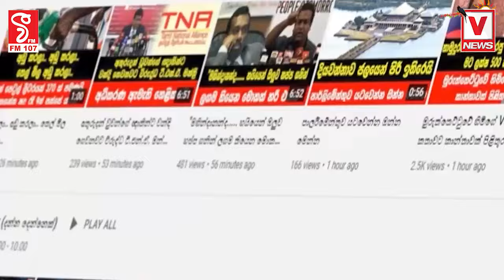සජබෙ ලොකුම සංධානය බිහිවෙයි ආණ්ඩුවේන් එන සෙට් එකෙ නම් ටික කලින්ම එළියට දායි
සජබෙ ලොකුම සංධානය බිහිවෙයි
ආණ්ඩුවේන් එන සෙට් එකෙ නම් ටික කලින්ම එළියට දායි
මහින්ද,රනිල්, අනුර,කොර වෙයි ? සජබෙ ජය තහවුරුයි